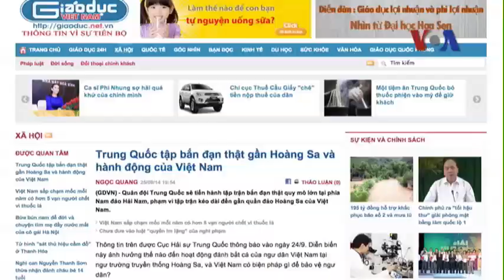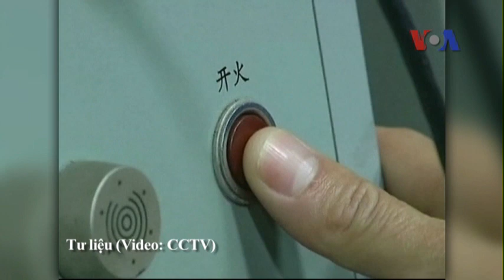TQ tập trận gần Hoàng Sa, VN đã có biện pháp bảo vệ ngư dân?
Tin tức Nếu không vào được VOA, xin các bạn hãy vào để vượt tường lửa. Ngư dân Việt hoạt động ở Hoàng Sa nói họ chưa được chính quyền thông tin cảnh báo về cuộc tập trận Trung Quốc đang tiến hành gần quần đảo Hoàng Sa dù Bộ Ngoại giao và báo chí nhà nước loan báo ‘Việt Nam đã có biện pháp bảo vệ ngư dân.’ Tờ Dân Trí dẫn tin từ Cục hải sự Trung Quốc cho hay phạm vi cuộc diễn tập bắn đạn thật quy mô lớn của hải quân Bắc Kinh kéo dài từ phía đông nam đảo Hải Nam tới tận khu vực gần quần đảo Hoàng Sa mà Việt Nam có tuyên bố chủ quyền.